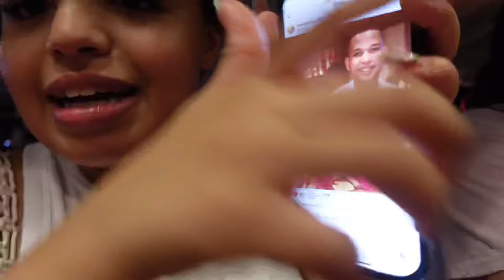TRAVEL VLOG: GIRLS TRIP TO PUNTA CANA 🇩🇴 | first time in DR, party boat, beaches, & more!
Girlies! My first vacation vlog! This is Part 1 of the Punta Cana Travel Vlog and I’m so excited to share it with you guys. We had a timeeeeee, DR didn’t owe us a thing!!!

LINKS ⤵️
Dreams Onyx Resort & Spa

We booked our excursions at our hotel/the beach so I don’t have a direct link for those - sorry babes.

Let me know if there’s anything you want me to link!